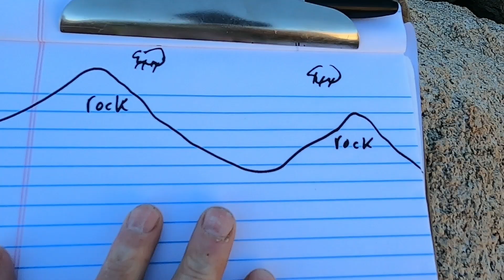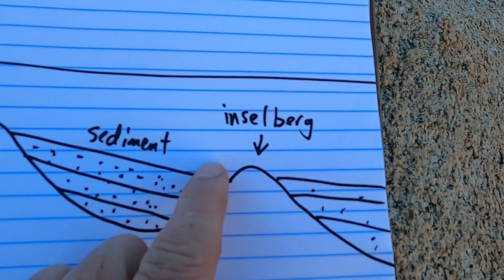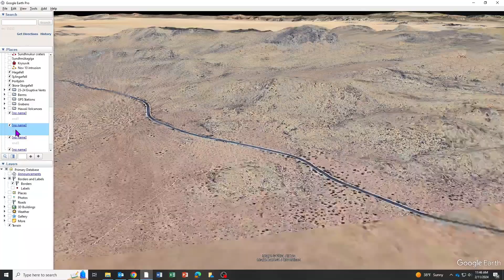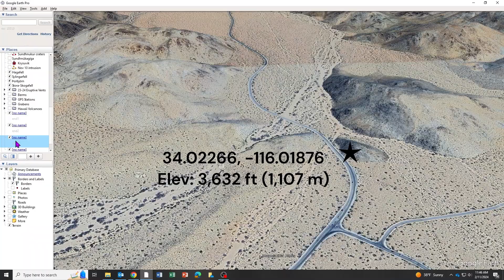Geologic Secrets of Joshua Tree National Park in California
Team up with geology professor Shawn Willsey as he investigates the amazing landscape and rocks of Joshua Tree National Park in southern California.
GPS locations:
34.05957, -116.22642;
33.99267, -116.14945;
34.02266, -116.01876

or a good ol' fashioned check to:
Shawn Willsey
148 Blue Lakes Blvd N